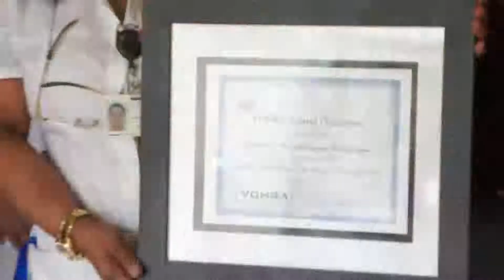Arch Plaza Gets Certified as a Vohra Center of Excellence!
Arch Plaza Rehabilitation and Skilled Nursing in North Miami, FL has been certified as a Vohra Center of Excellence for Wound Management. The facility hosted a presentation ceremony this week. Representatives from Vohra Wound Physicians and the staff at Arch Plaza took part in the celebration.

Vohra physician Dr. Barbara Aguilar, M.D. has been treating patients with wounds at this facility for 6 years. She says she’s happy this facility has earned the honor.

“The program has been implemented very well,” Aguilar said. “All of the [wound care physician’s] recommendations have been done. Recommendations in every sense. The holistic way we treat patients at Vohra. Nutritional recommendations, repositioning of the patients and their dressings. And, all of their approaches are being accomplished in the correct way.”

Arch Plaza Director of Nursing Nick Pana, R.N. said his facility places a focus on wound care and that achieving this certification from Vohra Wound Physicians is meaningful.

Pana said, “People come here with wounds and they expect, and their family expects, that they go home with healed wounds. So, with the partnership with Vohra and the excellent wound care doctors, we’re so glad they’re here and they help heal the wounds in the facility. We end up with very good results.”

The criteria the facility needs to achieve in order to receive the certification from Vohra includes having a less than 1% wound-related hospitalization rate and having a Vohra Certified nurse on staff who participates in weekly wound rounds with a Vohra physician.

Congratulations to Arch Plaza for becoming a certified Vohra Center of Excellence!